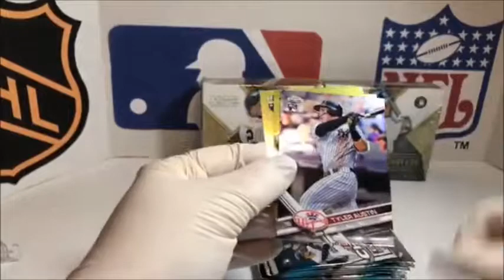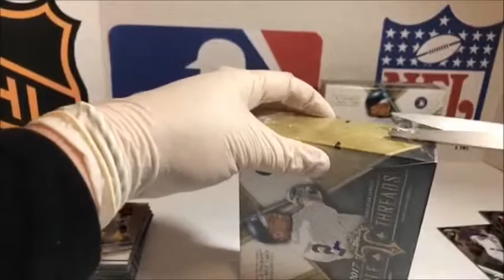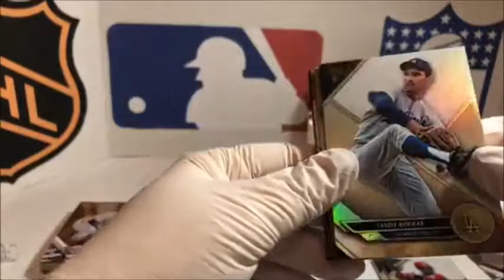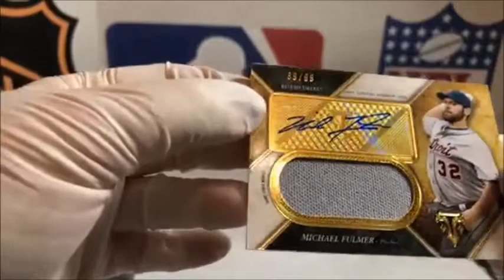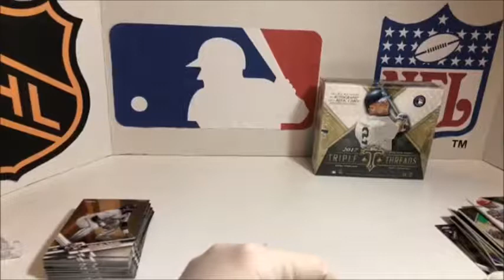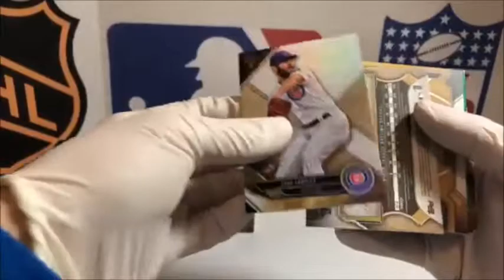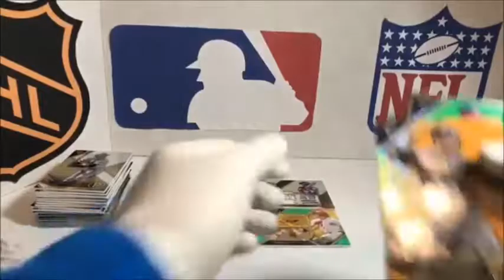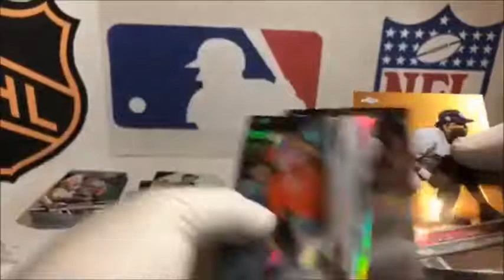2 Box Break of 2017 Topps Triple Threads Baseball. Orioles Fans Delight!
Join us at The Locker Room 78 while we break open 2 Hobby Boxes of Topps Triple Threads Baseball.  What autographs, relics and parallels will we reveal tonight!!??